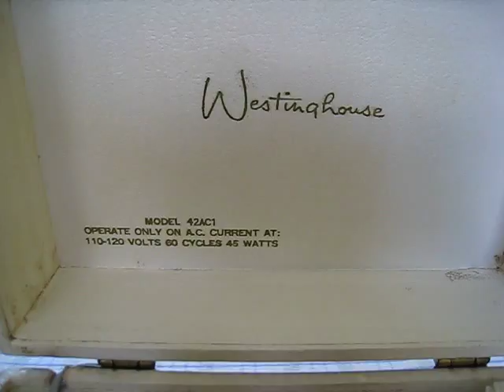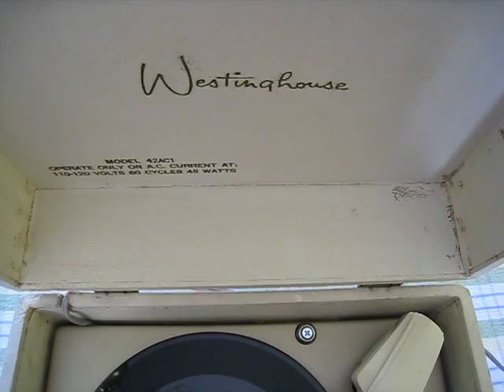Very Scarce Westinghouse Model 42AC1 45 RPM Record Player Licensed By RCA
Here's a rather scarce player hardly ever found today. This is a Westinghouse Model 42AC1 licensed by RCA & made in the mid 50's. This model features a single tube (25L6) amplifier w/volume & tone controls feeding a 4" speaker. The cartridge has been changed out to a low riding ceramic stereo cartridge bridged for mono & will accommodate 15 records on the spindle! It's been 100% rebuilt & ready to enjoy or add to your collection. A really nice feature is the fact this player is "connectorized" allowing for easy dismantling & repair - something that's rarely seen...especially in a low end model. This player has an amazing amount of volume & tone considering the simple amp. The "suitcase" is in very good condx albeit with the normal "battle scars" associated with this type vintage player.

This player is for sale as I'm "thinning out the herd" so to speak. It's reasonable priced at $255 + shipping. If you have an interest, just let me know through the YT messaging system.

Thanx for checking in and seeing another wonderful piece of 50's history!